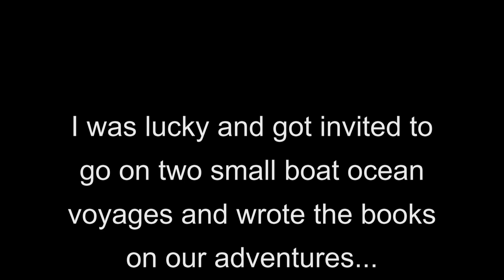Dad, Dogs, and the Big Guy on the Trampoline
Dad and the dogs were playing on the trampoline while the big guy was swinging around in the tree and then also got on the trampoline.